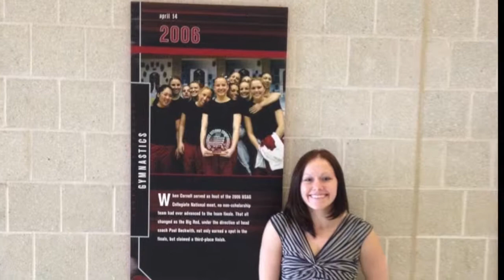Megan and Andy-April 12, 2014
This video is about Megan and Andy